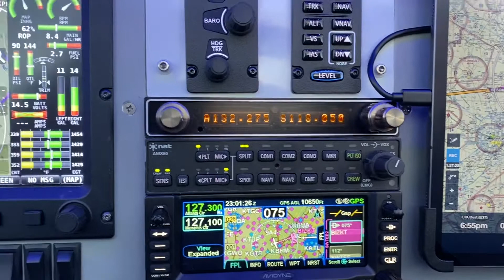Rv7a IFR Arkansas to Atlanta.